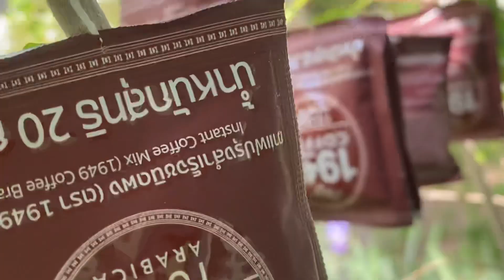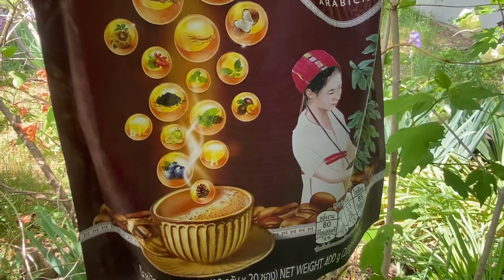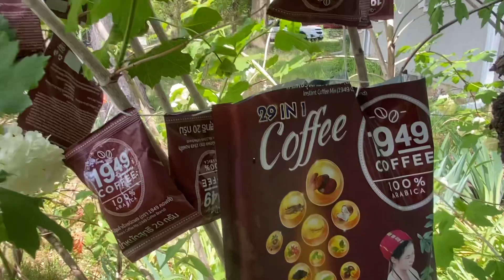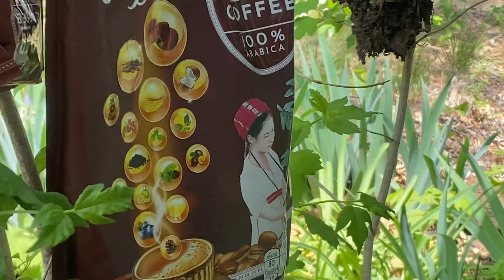May 10, 2023